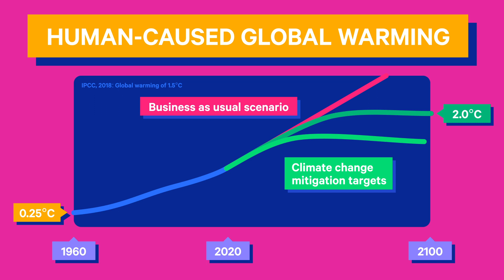How the Kigali Amendment reduces climate change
This video shows how the Kigali Amendment is already taking ClimateAction to meet the goals of the Paris Agreement to reduce climate change.